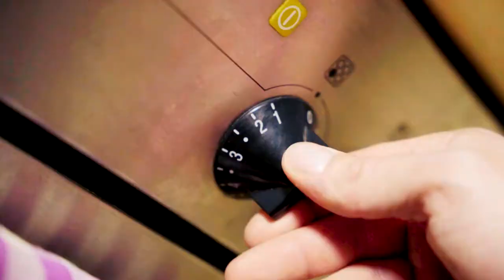Alexander Muhl - Coffee Commercial (TOTALLY original B-Roll)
This is the first commercial for my new breed of Alex specialty coffee I'm planning on offering alongside my music 🤣

Many thanks to my friend Daniel, who filmed and edited all material in this video 😘

I‘m the leadvocalist of „Lucy Without Diamonds“.